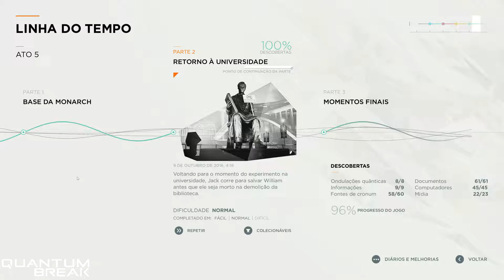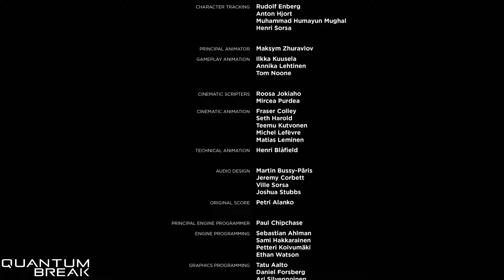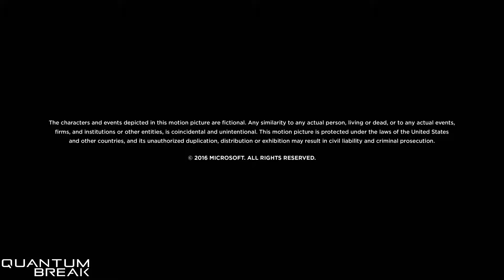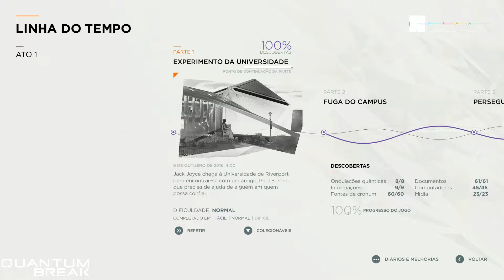Quantum Break #19 Momentos Finais (Ultimo Episódio)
#19 Momentos Finais Walkthrough